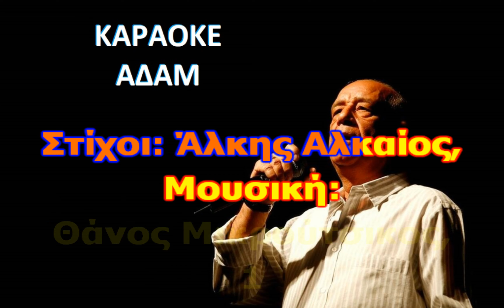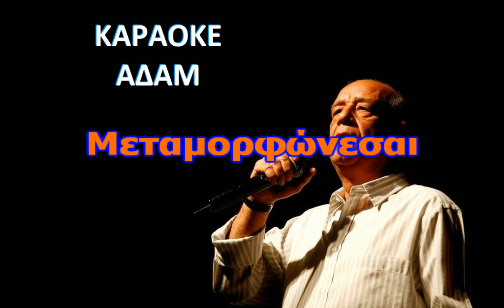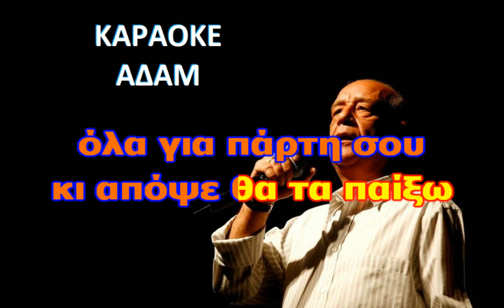καραοκε αδαμ λούνα παρκ ΔΗΜΗΤΡΗΣ ΜΗΤΡΟΠΑΝΟΣ ΜΟΥΣΙΚΗ ΔΙΑΣΚΕΥΗ ΒΑΣΙΛΗΣ Σ. ΛΙΟΤΣΙΟΣ